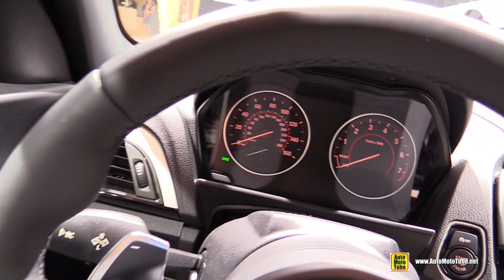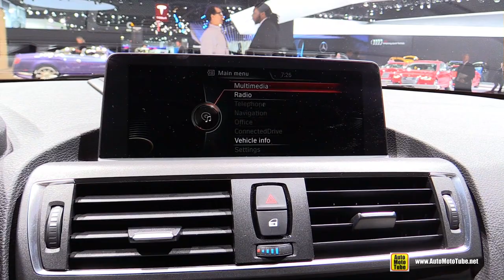2015 BMW M235i Convertible - Exterior and Interior Walkaround - 2015 Detroit Auto Show